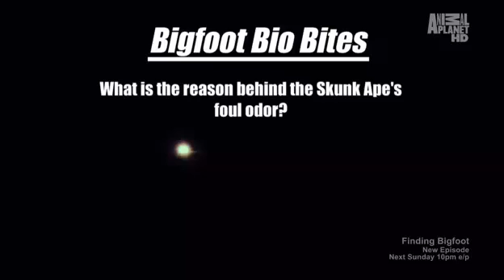Episode 19 - Bigfoot Crossing in Georgia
Finding Bigfoot, where to begin? I could start with the evidence of bigfoot's existence or a bio on each cast member or I can just stop right here before going down this rabbit hole but for you dear listeners, I am jumping into this rabbit hole feet first.